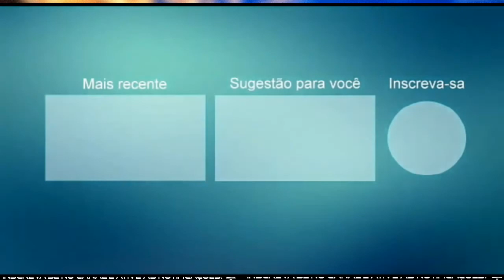JOTA MARIO PROMOCIONAL MAIO 2021